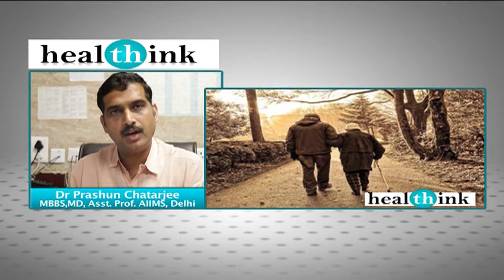इस वीडियो में है बढ़ती उम्र में सेहतमंद जिंदगी का अनमोल सूत्र - डॉ. प्रसून चटर्जी, एम्स, दिल्ली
उम्र का बढ़ना प्राकृतिक है। लेकिन उम्र बढ़ने के साथ साथ बीमारियों का बढ़ना हमारी जीवन शैली से जुड़ा है। बुढ़ापे में बहुत सी बीमारियां हमारे शरीर में घर कर जाती हैं क्योंकि उम्र बढ़ने के साथ हम कई चीजों को लेकर सावधान नहीं होते। एम्स, दिल्ली, के जेरोन्टोलॉजी विभाग के असिस्टेंट प्रोफेसर डॉ. प्रसून चटर्जी, एमबीबीएस, एमडी, इस वीडियो में बता रहे हैं कि वो कौन कौन सी चीजें हैं जिनका ध्यान रखकर हम बढ़ती उम्र में भी स्वस्थ्य रह सकते हैं। आर्थराइटिस, मोतियाबिंद, प्रोस्टेट ग्लैंड, डिमेंशिया यानि भूलने की बीमारी, अस्थमा या दमा और पेट से जुड़ी हुई तमाम बीमारियों को लेकर अगर सचेत रहा जाए तो इनसे जुड़ी परेशानी से बचा जा सकता है।